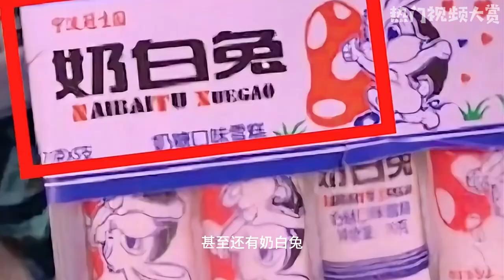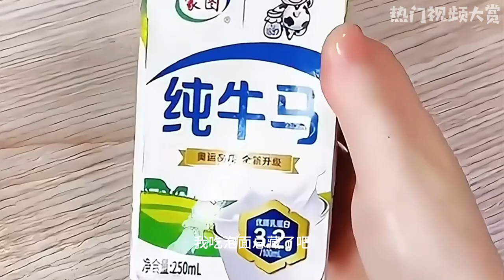春节在家收到的礼品能有多奇葩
YouTube视频简介：《家里收到的奇葩礼品大揭秘！🎁 你们有没有遇到过这些离谱的年货？😆》

在这个视频中，敦杰在家收到了一系列离谱、奇葩的年货礼品，其中包括仿制品、特色糖果和超大礼包。一一揭秘，笑料百出。

视频亮点：

以假乱真的核弹礼包： 有人送来了一个外观逼真的核弹礼包，内含各式饮料，但只敢闻不敢尝试，笑翻全场。

零食堆积如山的糕点礼盒： 敦杰家里的零食堆积如山，但细看全是饼干和奥利给，让人欲哭无泪。

家族齐上阵的可乐全家桶： 整个家族为了拜年送来了一整桶可乐，幽默感十足。

五花八门的奶糖系列： 送礼者送了各种奶糖，包括太白兔、六日兔、小白兔等，引发了对奶糖的疯狂讨论。

狗屎糖和山寨手机： 还有狗屎糖和仿制的苹果手机，让人哭笑不得。

牛奶礼盒和好好泡面： 牛奶礼盒外包装似牛奶，里面却是火锅底料；而泡面礼盒里藏了泡面，充满幽默。

山寨的年货大揭秘： 敦杰调侃了山寨年货的独特之处，甚至有人送出了仿制的苹果手机。

这些奇葩的年货礼品真是让人大开眼界，你们有没有在过年时也遇到过类似的礼品呢？别忘了在评论区分享你的经历，一起笑一笑！ 😄🎉